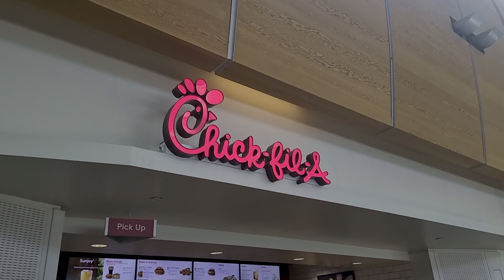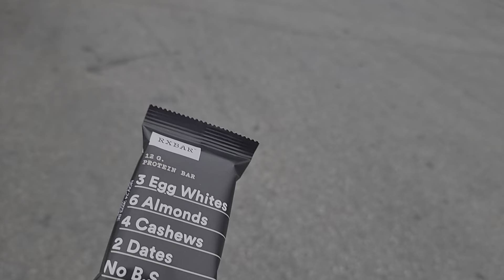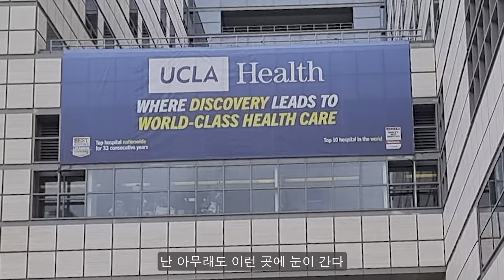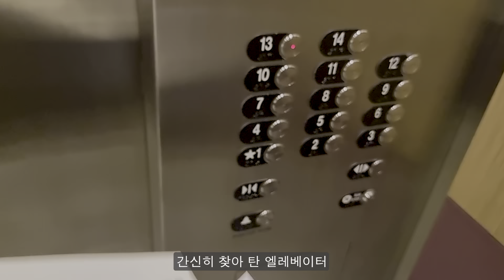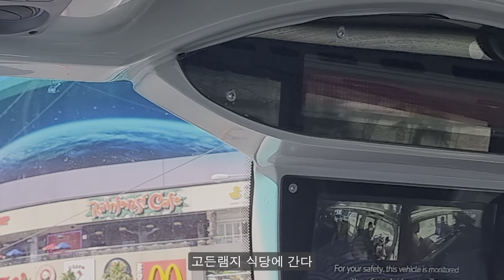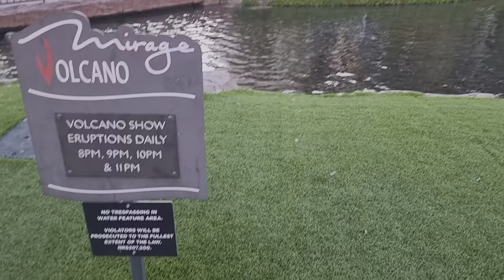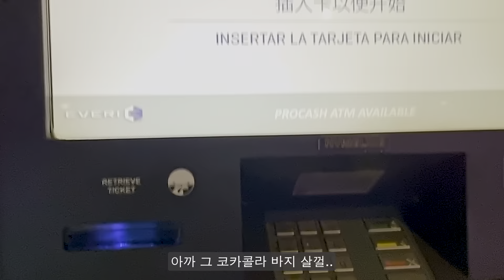혼자서 다녀온 LA+라스베가스 안전여행 #1 🇺🇸 |고든램지Ramsey's kitchen + 카지노 +게티센터 + MGM + UC LA + 벨라지오 분수 + 허쉬, 코카콜라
고화질로 보기(1080p HDR)

오늘은 실리콘밸리가 아닌, 혼자 다녀온 여행 이야기를 들고 왔습니다.

8일 정도 혼자 LA와 라스베가스를 다녀왔는데요, 처음 걱정했던것에 비해서 나름 안전(?)하게 돌아왔답니다.
원래 한편에 다 담고 싶었는데, 제가 생각보다 틈틈히 영상을 많이 찍어왔더라고요..? 그래서 혼여행기가 생각보다 길어질 것 같습니다.

그럼 오늘도 재밌게 감상해주세요!

타임라인⌚️
0:00preview
0:13 시작
0:38 LA 도착
1:02 The Grove
2:08 Getty Center
4:23 UC LA
5:23 라스베가스
6:22 Fremont Street Experience
6:50 호텔투어
7:41 허쉬스토어Hershey
8:26 숙소: MGM Grand
9:34 Ramsey's Kitchen
12:57 벨라지오 분수
14:14 코카콜라스토어
14:38 라스베가스 야경
15:06 카지노

음악 🎵
- reopening
- 능구렁이남편